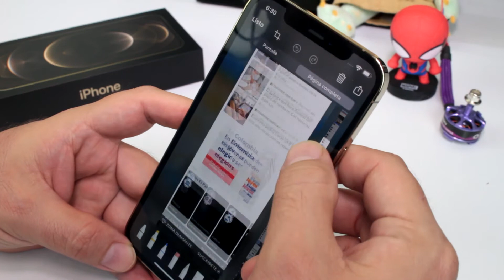¿Cómo hacer captura de pantalla larga en iPhone 12? - Trucos iPhone 2022 Parte 4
Trucos iOS 15 Compatibles: ¿Cómo hacer captura de pantalla larga en iPhone 12? Video ¿Cómo activar el screenshot en iPhone iOS 14? Cómo hacer CAPTURAS DE PANTALLA LARGA en iPhone 12, iPhone 12 pro, iPhone 12 pro max. TRUCOS OCULTOS de iOS 15 que tienes que SABER, iOS 15 NOVEDADES que debes conocer. Trucos para iOS en iPhone 2022.

MAS Vídeos con Trucos para tu iPhone 12 o iPhone 13

++ Dale Manito arriba y Apoya mi canal Gracias

►► Venta  en Colombia telefonos iPhones : 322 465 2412.